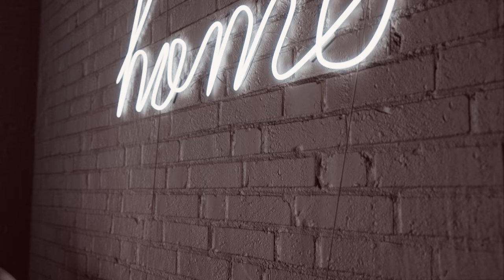UE4 Archviz - Apartment Design 2018 (HDRI + GPU Lightmass)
A new UE4 Archviz project that I worked on during my free time. I really wanted to explore all the latest features of Unreal Engine since my last project, especially the GPU Lightmass mod from Luoshuang.
I used Datasmith for the export pipeline between 3DS Max and Unreal. All assets were unwrapped with Unfold3D for creating the custom Lightmaps. Texturing was made with Substance Painter for the props.
I used the Megascans library for the wall / ceiling and for all decals (concrete cracks, debris, dirt etc...)